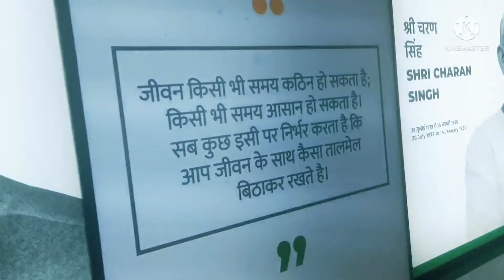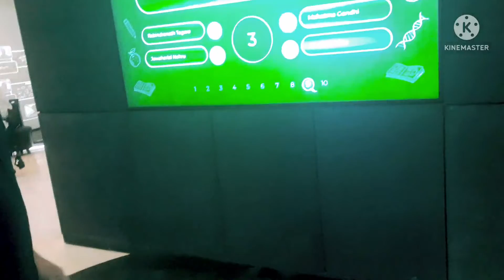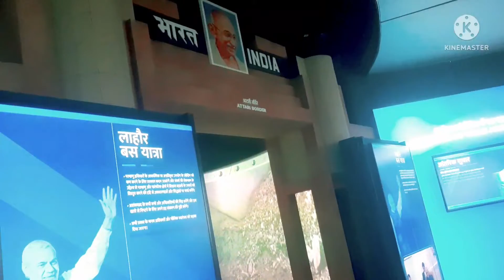exclusive visuals of pm sangrahalaya...part2...new building....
The museum building integrates the Teen Murti Bhawan in New Delhi, designated as Block I, with the newly-constructed Block II. The total area of the two blocks is over 15,600 square metres. There are 43 galleries in the Sangrahalaya.
The logo of the Sangrahalaya, meanwhile, shows hands holding the dharma chakra, symbolising the nation and democracy.
Officials have claimed that the museum design incorporates sustainable and energy conservation practices and no tree was felled or transplanted during the course of work on the project.
The museum has a capacity of about 4,000. For Indians, an entry ticket will cost ₹100 through online booking and ₹110 for offline. Foreigners will be charged ₹750.